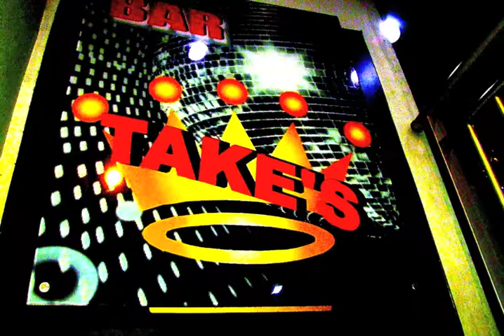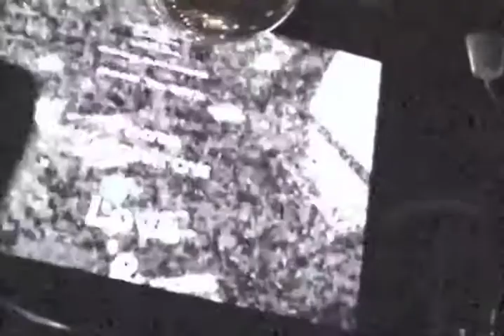gangonection presents chameleon 2010/10/09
Sound Bar TAKE'S Motoyawata Chiba
All Black Music Mix Show!!
Every Month On 2rd Satday!!

MC.HULK
MC.BUZZ-B-CAT
MC.DAISUKE
DJ.BEAT
DJ.YA$
DJ.LOW-KEY
DJ.C★CHANNEL
DJ.TIGER